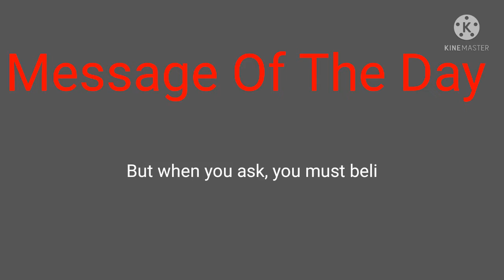Late Might With Seth Meyers! Tate McRae: That Way Reaction and Review!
⏬Copy🔽 ⤵️And↙️ ↘️Paste⬇️
Musical guest Tate McRae performs "That Way" for Late Night with Seth Meyers.